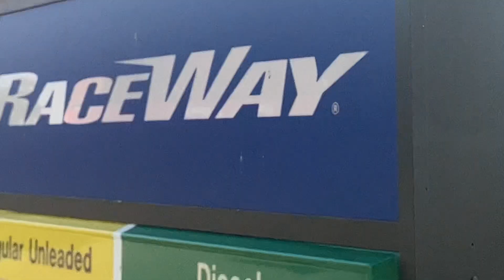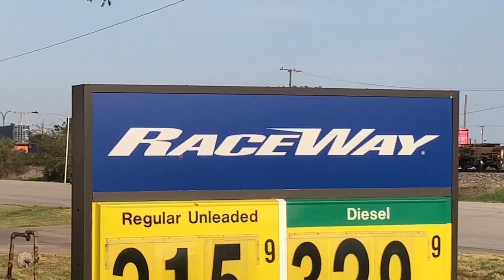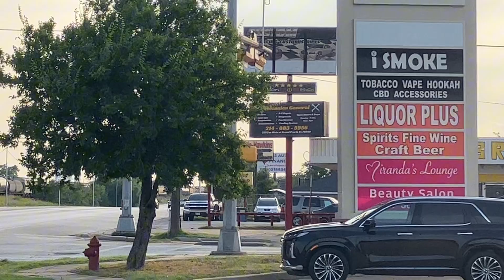AIRPLANE ✈️ 3 UNION PACIFIC 🚂TRAIN GrandPrairie Arlington ￼Texas STACK CARS